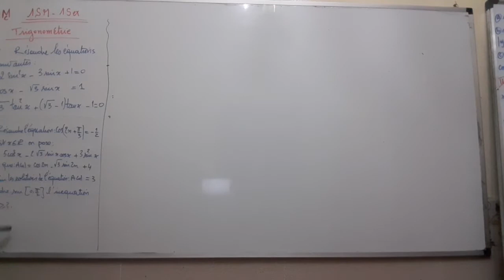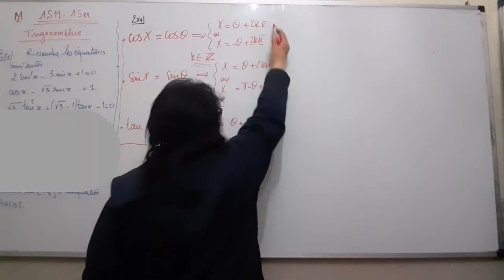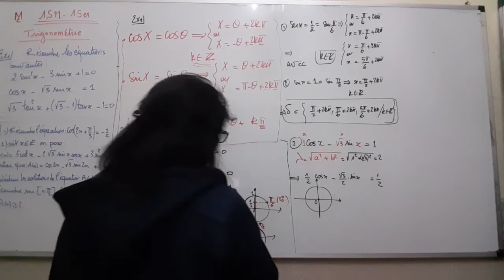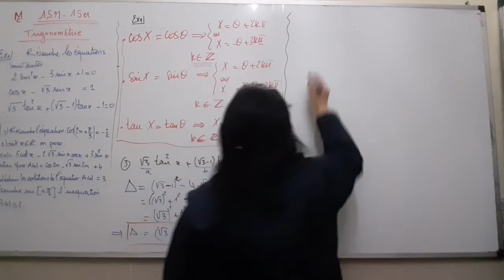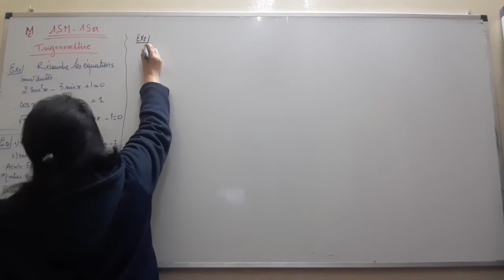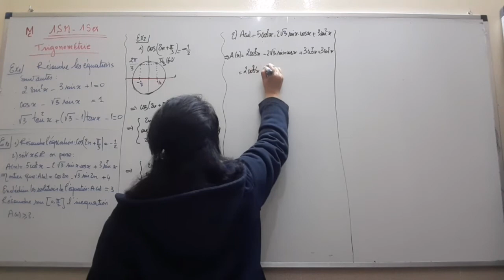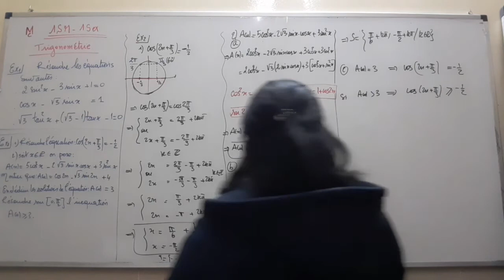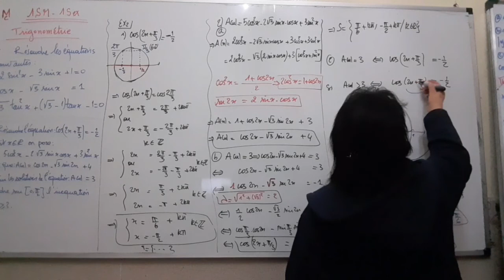1SM 1Sex V37 TRIGONOMETRIE Equations Inéquations Formules